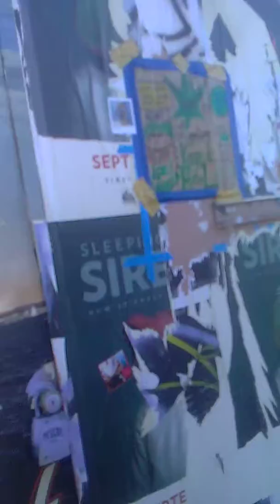Abbot Kinney Street Art Wall Stoners For Elizabeth Warren Green Cloud Venice Beach